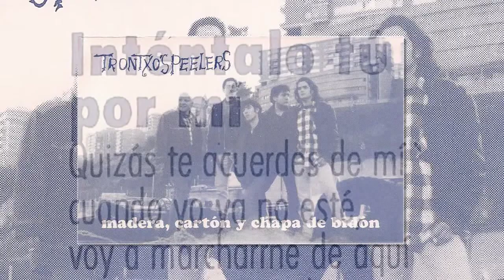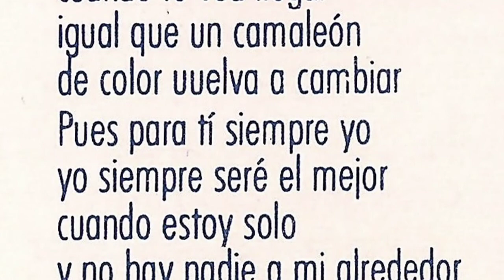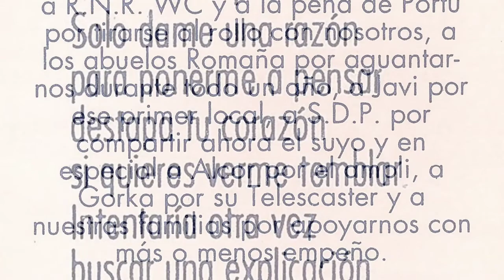TRONTXOS PEELERS - Intentalo tu por mi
Grupo rockero de Portugalete. En 1994 grabaron la maketa "Madera, cartón y chapa de bidón" grabada en los estudios Belan de Barakaldoy contando con Andoni Gonzalez e Iñaki Setien haciendo las labores de técnicos. El grupo lo formaban Rober (bajo y coros), Luis (guitarra), Oscar (guitarra), Ruben (bateria) y Plon (voz).